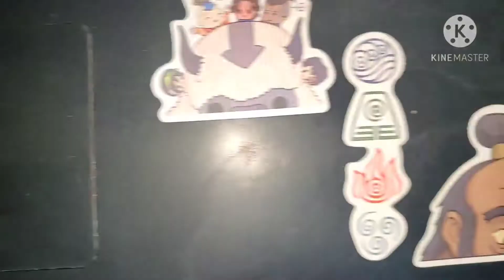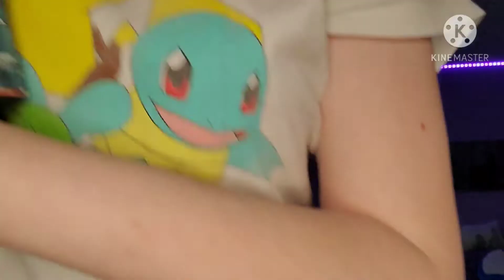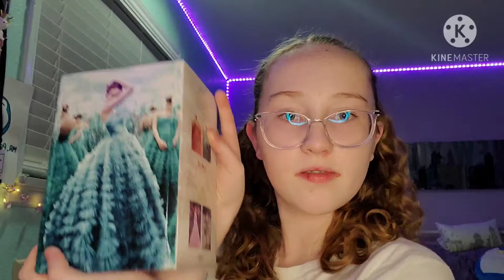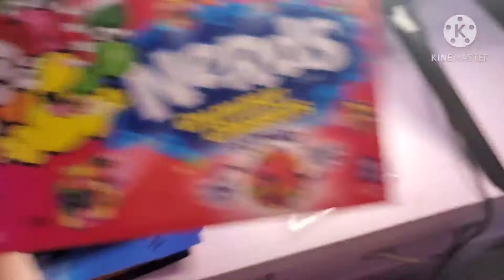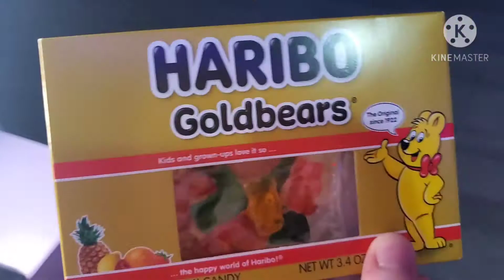What I got for Christmas 2020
Hey! I got a lot of good things this Christmas, but I wanted to say this. I am thankful for each and every gift that I have gotten throughout the years and I am not trying to "show-off" or brag about things. I'm simply following a trend and listening to what the people have requested.

Mabry out!